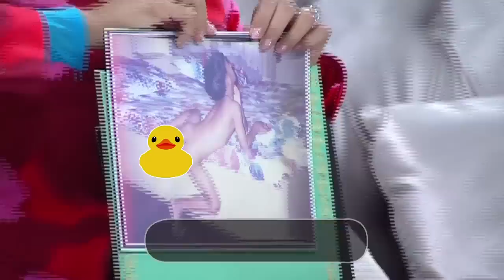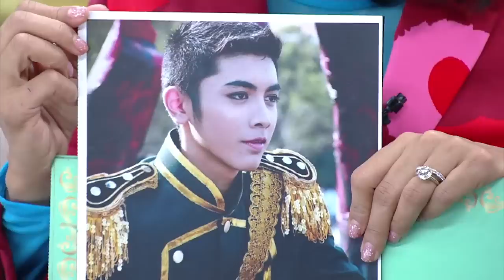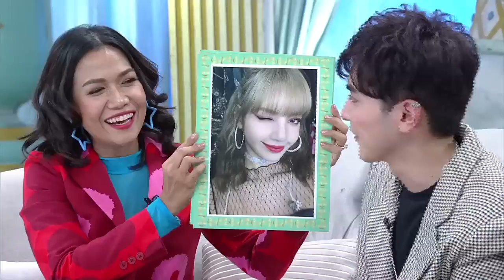เปิดซิง "3 หนุ่มแซ่บ" เพื่อน&ภณ&ไอซ์ - ตูน ควง ก้อย วิ่ง ก้าวต่อไปฯ / 3 แซ่บ ( 2 / 4 ) / 5 ม.ค. 63